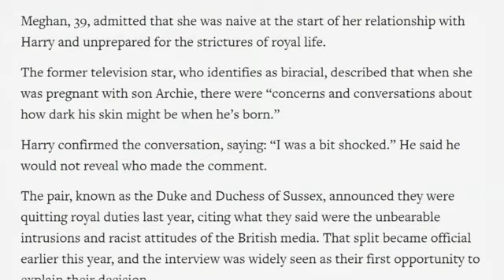Royal commentators: Meghan interview has 'unleashed hell'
Emily Nash, Royal Editor for Hello! magazine, says Meghan Markle's allegations of racism against the royal family are "devastating" for Buckingham Palace, while Nick Bullen, co-founder and editor in chief of True Royalty TV, questions the decision to conduct the interview in the first place. (March 8)